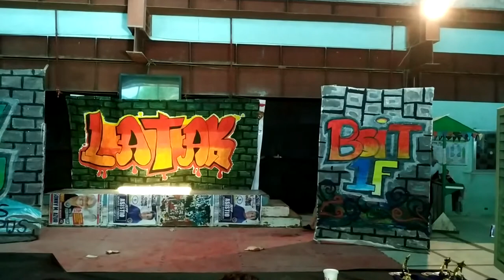LATAK THE MUSICAL PART 3